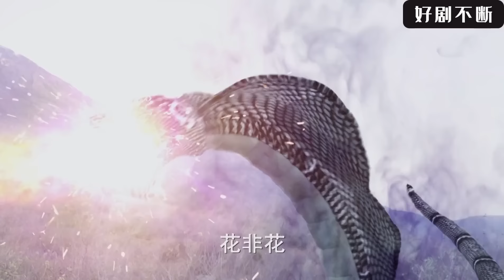【武俠電影】千年蛇精禍害人間，怎料小和尚是彌勒轉世，輕鬆消滅蛇精。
【剧情介绍】bdhsxz
 以民间流传的弥勒佛的故事为主线，全剧分为莲花开、迷心劫、仙侣缘、舍利劫等 多个单元，讲述弥勒佛转世，在人间修行的故事。布袋和尚前世弥勒佛生性狂放不羁，蔑视一切清规戒律，尤不喜天庭的陈腐教条。他因冲撞玉帝被佛祖派到凡间修行。布袋和尚除恶扬善，运用自己的智慧，与世间的邪恶势力斗智、斗勇，拯救百姓于苦难之中，受到百姓的尊敬爱戴。一句“大肚能容，容天下难容之事；开口便笑，笑世上可笑之人”，便是布袋和尚的真实写照。